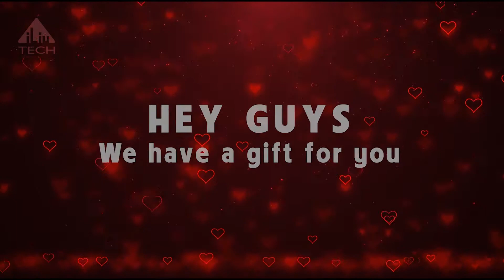Top 20 Intro Templates Without Text, Free Copyright, Free Download #17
Unlimited creation with:
TOP Free Video Editing Software For Youtubers, Vloggers, And Filmmakers On PC, IOS, Android.

- Intro Templates DOWNLOAD LINK (Full HD, No Text, No Logo, No watermark)
Amazing intro templates 2D+3D without text download free full HD video. Just insert your logo in the intro template, could use them in any sharing site videos (like YouTube intro, Vimeo intro, Gaming intro, Film intro, Entertainment Intro, Sports intro, Technology intro, Facebook intro, Tiktok intro,...). All intros are royalty-free 100%, all intros music (sound effects) are available. Hope the intro template ideas will make your videos more interesting.
If you are happy with the intro templates, Don't forget to make us happy ♥!
Thank you so much ♥♥♥!
*FREE Intro Templates from iLiu TECH for the purpose of providing creators with AMAZING intros for the most popular programs to enhance the creativity and popularity of their videos, safe from any copyright claims or infringement.
iLiu Tech gives you intro ideas for youtube, gaming, vlog, ... Intro without text download no copyright. They are great video materials to make an intro in After Effect, Premiere Pro, KineMaster, Sony Vegas, Camtasia, Shotcut, Lightworks, any App editor video,... Enjoy!